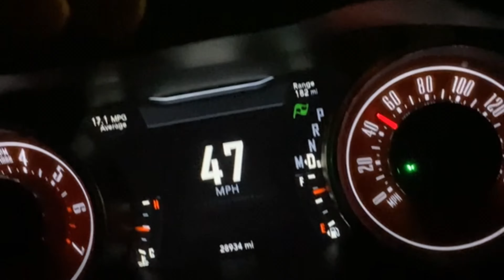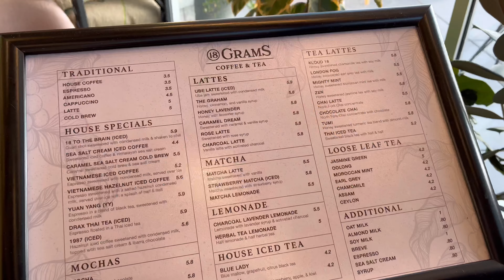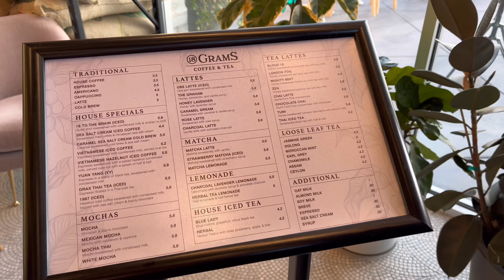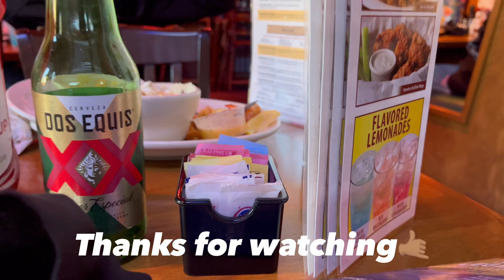Super Donut Car Gathering 2022 [Super Overdrive Official]